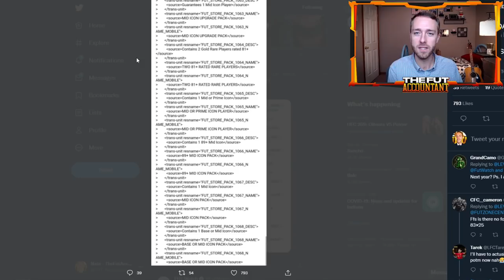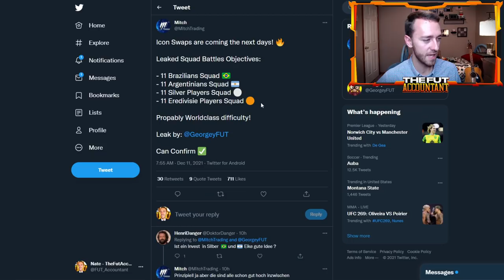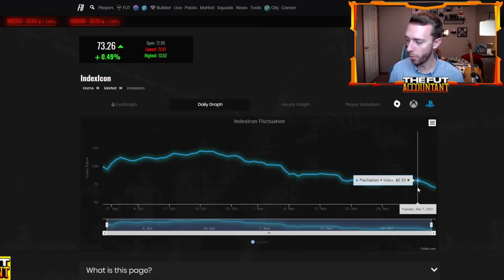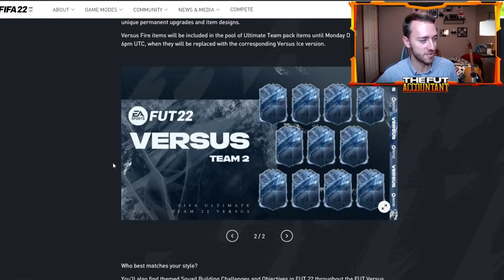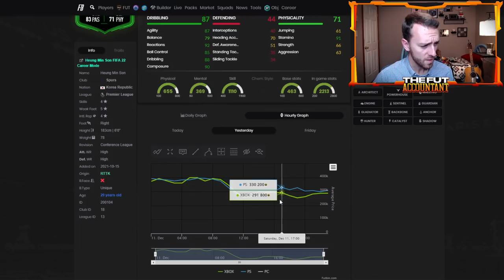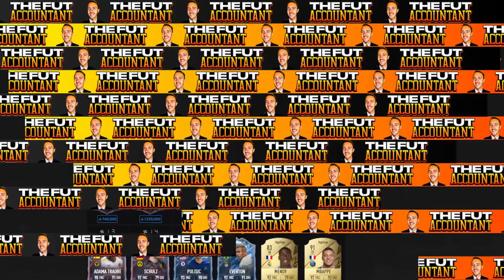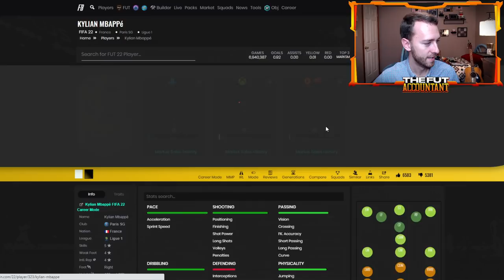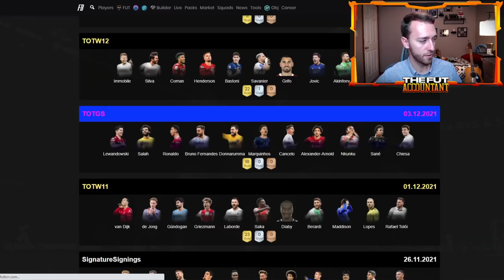ICON SWAPS IS NEAR! THIS FUT VERSUS MARKET KEEPS DROPPING! FIFA 22 Ultimate Team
Icon Swaps is near! Leaks and code are showing it could be as soon as tomorrow in FIFA 22 Ultimate Team! The FUT Versus keeps dropping, and so does the market with it! We talk this and more in today's upload!